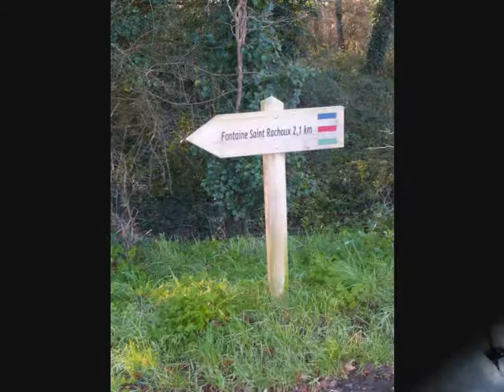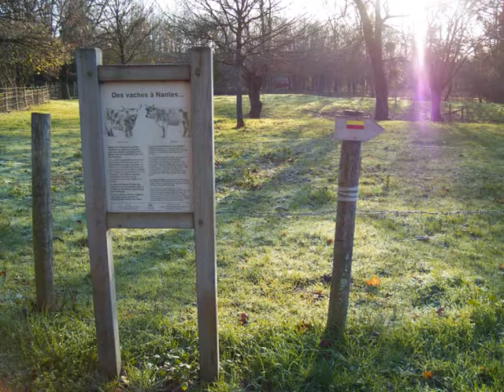Marche à pied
jouée par Cathy (accordéon) et Eric (guitare)